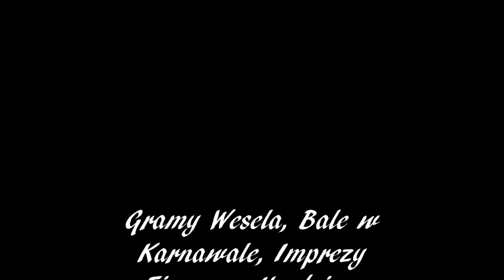Wszystko to,co mam "Tomek Band"